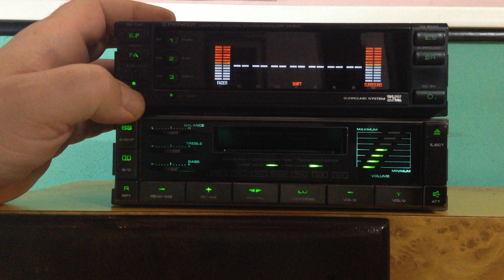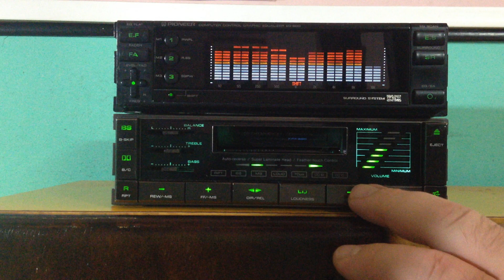pioneer eq 600 test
pioneer eq 600 un efficace equalizzatore per auto